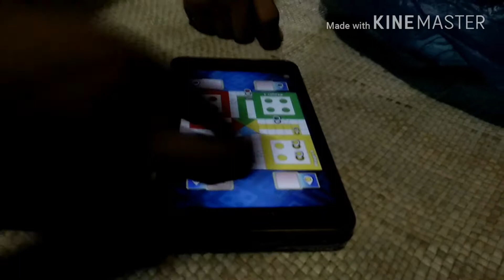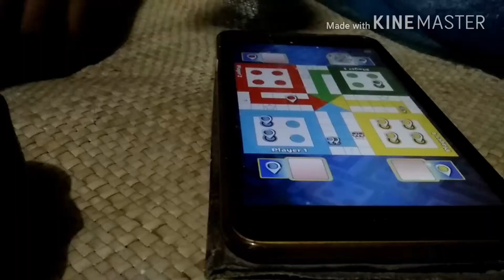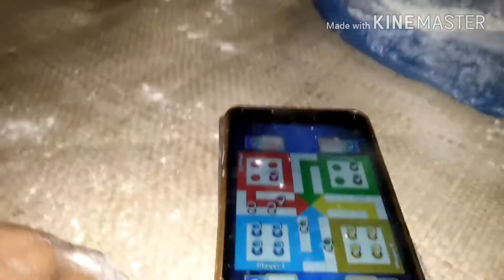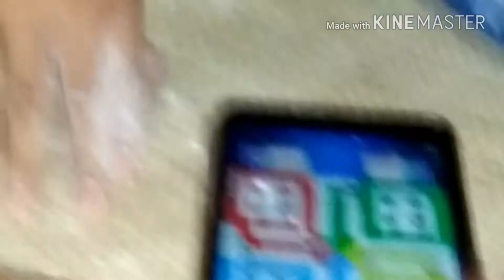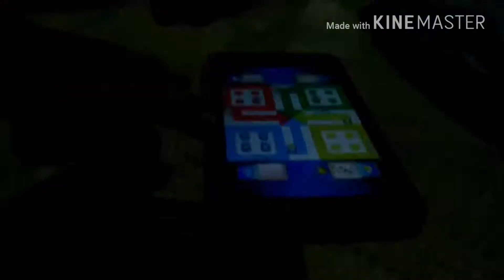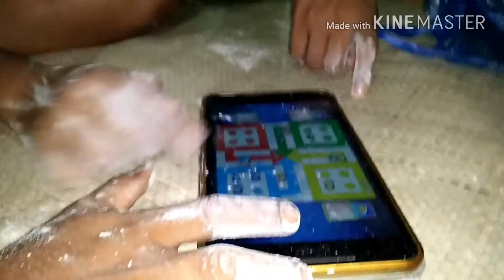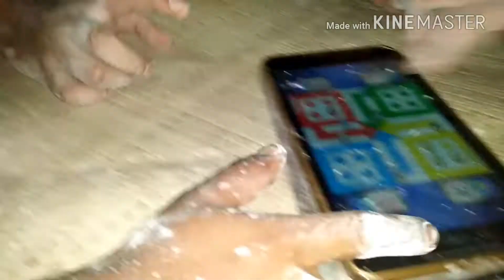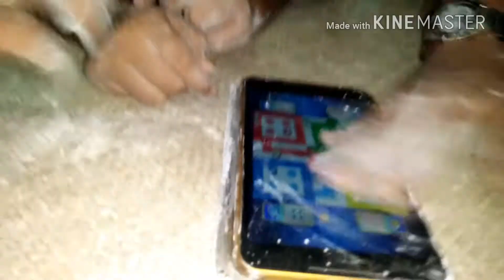Demam LUDO KING